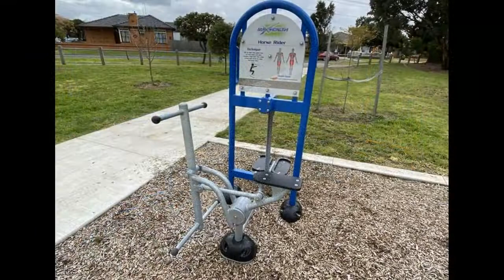Northumberland Road Reserve Outdoor Gym (Sunshine North)